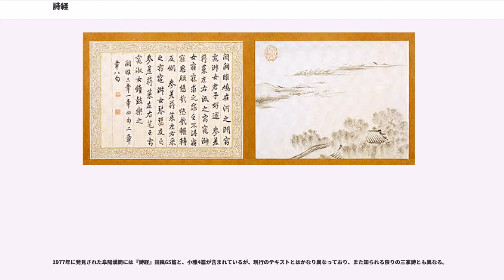詩経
『詩経』（しきょう、）は、中国最古の詩篇である。古くは単に「詩」と呼ばれ、また周代に作られたため「周詩」とも呼ばれる。儒教の基本経典・五経あるいは十三経の一。漢詩の祖型。古くから経典化されたが、内容・形式ともに文学作品（韻文）と見なしうる。もともと舞踊や楽曲を伴う歌謡であったと言われる。

西周時代、当時歌われていた民謡や廟歌を孔子が編集した（孔子刪詩説）とされる。史記・孔子世家によれば、当初三千篇あった膨大な詩編を、孔子が311編（うち6編は題名のみ現存）に編成しなおしたという。孔子刪詩説には疑問も多いが、論語・為政篇にも孔子自身が詩句を引用していることから、その時代までには主な作品が誦詠されていたことが窺い知れる。

現行本『詩経』のテキストは毛亨・毛萇が伝えた毛詩（もうし）である。そのため現行本に言及する場合、『毛詩』と呼ぶことも多い。または詩三百・詩三百篇・或いはただ単に三百篇・三百五篇・三百十一篇とも呼ばれる。

その構成は、
の3つに大別される。

国風は、周南・召南・邶（はい）・鄘（よう）・衛・王・鄭・斉・魏・唐・秦・陳・檜（かい）・曹・豳（ひん）の15の国と地域の小唄や民謡を収める。「雅」はさらに小雅と大雅に分かれる。「頌」は、周頌・魯頌・商頌に分かれる。商頌は殷室の祭祀を継承した、宋の廟歌と言われている。

各篇には題がついているが、詩の文句（通常は冒頭の句）から取ったものにすぎない。複数の詩で同じ題がついているものがあり（羔裘・揚之水は3篇、柏舟・無衣・采薇・杕杜・甫田・谷風・黄鳥は2篇）、区別するために「鄭風・羔裘」「唐風・羔裘」「檜風・羔裘」、「邶風・谷風」「小雅・谷風」のように呼びわける。

作品のスタイルは基本的に四字句の連続で、オノマトペ（関関、夭夭、呦呦）や繰り返し（式微式微、楽土楽土など）を多用するところに特徴がある。通常一篇の詩は複数の章（スタンザ）に分かれ、章は複数の句に分かれる。偶数句末で押韻することが多いが、押韻のパターンはかなり変化に富んでいる。句末に「兮・只」などの意味のない助辞を置くことが多く、その場合はそのひとつ前の字で押韻する。

実際には上記の形式に従わない詩もある。3字句も多いし、召南・行露では句の多くが5字である。魏風・伐檀は4・5・6・7・8字句がある。周頌のいくつかの詩はまったく押韻していない。

作風は素朴に尽き、しばしば楚辞の自由暢達の気風に富んだ騒体と比せられる。また国風においては、その土地土地の習俗が反映されていると言われ、聖人の薫陶をとどめる周南や召南に対して、鄭風や衛風は軽薄の気風であると評価された（礼記・楽記「鄭・衛の音は、乱世の音なり」）。ただし、これは詩そのものについて言っているのではなく、鄭の音楽が節度を保っていないという意味だとする説もある。
一方で特に小雅を中心に為政の乱れを嘆く作品も多く、古代人の切実な訴えに驚かされる。大雅では周の歴史を歌うものが多く、また「江漢」は冊命金文とよく似た文章になっている。

また風・雅・頌が体裁上のスタイルであるのに対し、表現上には賦・比・興という3つのスタイルがある（体裁上の3スタイルと合わせて「六義」という）と言われている。

作者については、宮廷詩人・尹吉甫の名が知られており、また解説書のひとつ「毛伝」などが参考になるが、それも「雅頌」についてであり、「国風」に収められた詩編のほとんどは無名の人物の手になるものと考えられる。編者である孔子は、諸国遍歴の途次に、その土地土地の詩編を集めたと言われているが、すべてが採集によるものとは思われない。また孔子の没後、子夏・子張ら孔門の若い世代が潤色したところもあるだろうし、東周以降の作がまじっている可能性も高い。なお古代に「采詩の官」がおり、地方の詩を中央に送ったという説（鄭玄の『譜序』）もある。

詩経はその成立からして「礼」と横断するところがあり、孔子自身も子弟にその修養を求めているように、左伝などを見ると、当時の卿・大夫・士の必修の教養とされた。また史記の儒林列伝において詩家が五経の筆頭にあることからも解るように、漢初には重んじられていたことが窺える。のち宣帝のころに梁丘賀らの易家が興り、前漢末から後漢にかけての神秘主義＝「讖緯説」の思潮の中で易家の地位は不動となり、漢書・芸文志では「易・書・詩・礼・春秋」の順に変化している。ただし冒頭にも触れたとおり、詩経に収められた詩編は韻文作品の祖型であり、東周から清代にかけて、最大の広義の意...